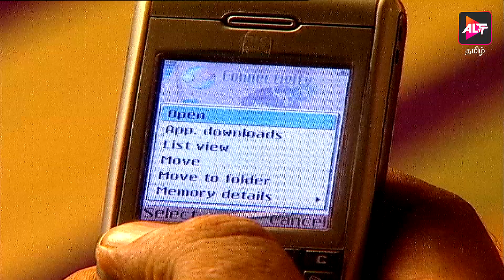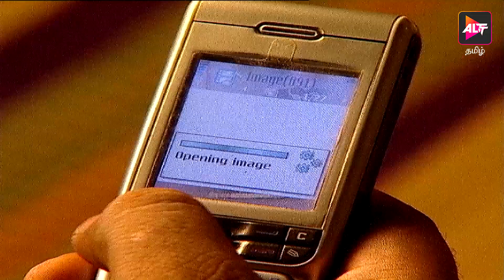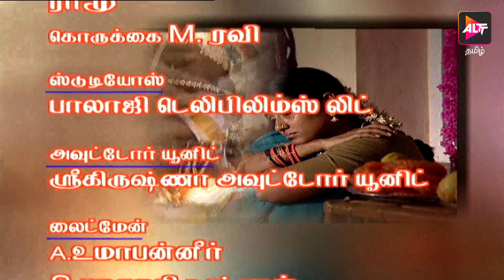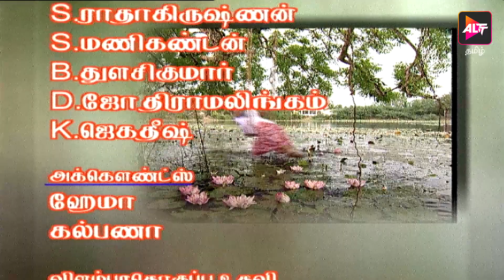Full Episode - Kasturee | Episode 07 | K.Rajiv Prashad | Dubbed In Tamil | Watch now | Altt Tamil.